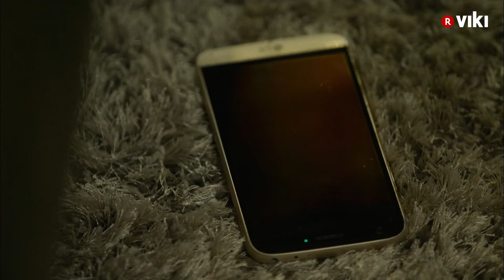Another Oh Hae Young - EP 18 | Eric Mun & Seo Hyun Jin Smooching, Busted by Kim Ji Suk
Another Oh Hae Young 또 오해영 - EP 18 | Eric Mun & Seo Hyun Jin Smooching and Busted by Kim Ji Suk

Oh Hae Young (Seo Hyun Jin) and Park Do Kyung (Eric Mun) get all intimate and smoochy thinking no one is around. Little do they know that Kim Ji Suk (Lee Jin Sang) is present in the house the whole time, hiding behind the couch to avoid running into them. The situation is getting a little out of hands until Ye Ji Won (Park Soo Kyung) knocks on the door. How much more embarrassing and awkward could this be when Eric and Seo Hyun Jin find out that Kim Ji Suk has witnessed every moment of their intimate acts?

2016 Korean Drama 'Another Oh Hae Young' Summary

What would you do if you can never escape from the shadow of another person who has your same name? Oh Hae Young (Seo Hyun Jin) works as an assistant manager at a large corporate catering company. But there is the “other” Oh Hae Young (Jun Hye Bin) who has caused identity mix-ups and grief for Hae Young her entire life. As fate would have it, the other Oh Hae Young also works for the same company as a higher-up team manager. That other Oh Hae Young also went to the same schools as Hae Young, and she was always known to be prettier, smarter and more popular. Park Do Kyung (Eric Mun) works as the top sound director for a film company. When he suddenly develops the ability to see into the future, he finds himself entangled with both Oh Hae Youngs. What will become of Do Kyung and his two Oh Hae Youngs? “Another Oh Hae Young” is a 2016 South Korean drama series directed by Song Hyun Wook.